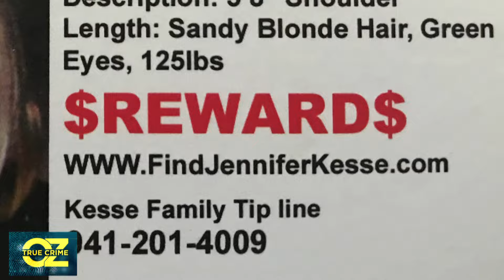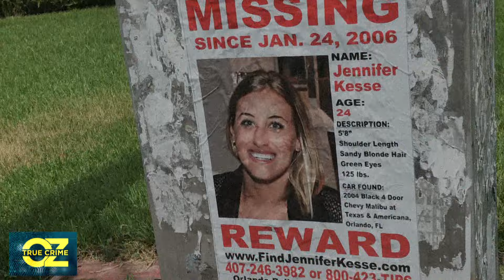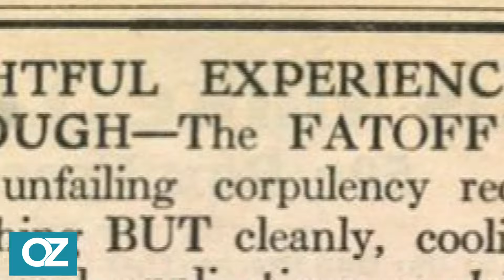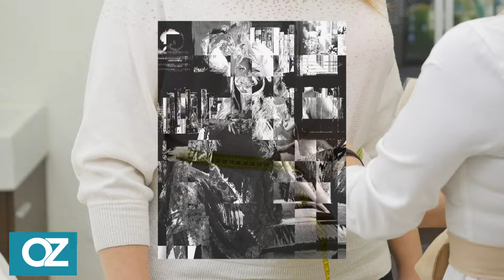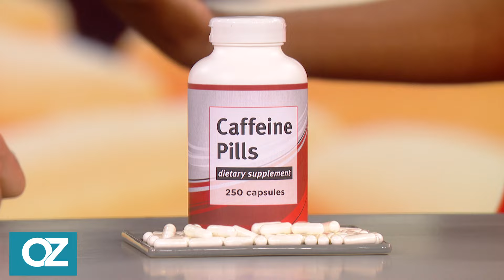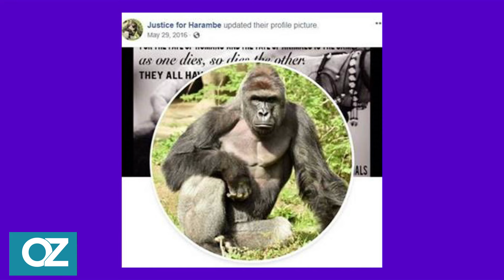Jennifer Kesse: The Unsolved Mystery of Her Disappearance | Dr. Oz | S11 | Ep 177 | Full Episode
In this episode, join Dr. Oz as he delves deep into the mystifying disappearance of Jennifer Kesse, which has left her family and the public searching for answers for over 14 years. Her parents' relentless quest for the truth unveils the desperate measures they've taken to find closure.

But that's not all; we also explore the controversial topic of diet pills – are they truly addictive and can they pose life-threatening risks? Plus, witness shocking footage of adults causing mayhem at the zoo.